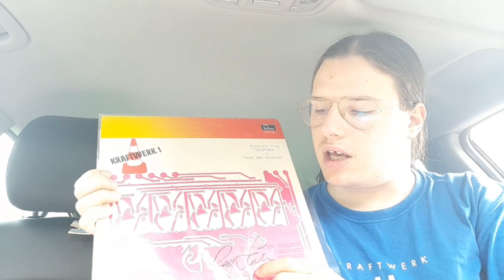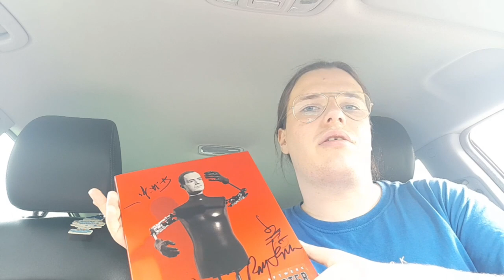How i meet Kraftwerk! (my experience)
0:00 Introduction
0:55 2 May 2022
1:17 Autographs from Hütter
1:29 Free backstage door
1:54 Kraftwerk are arriving
2:44 Autographs from Hütter 2
4:29 Kraftwerk meetup
5:45 Autographs from Kraftwerk
6:20 Ralf smiling
7:03 Follow your dreams
7:11 Outro